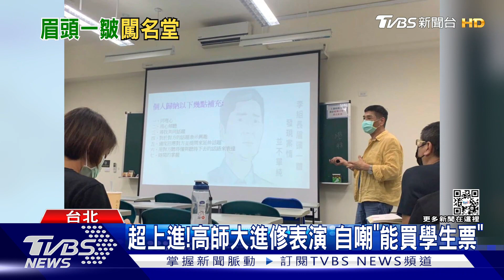眉頭一皺、案情不單純...李組長來了！本尊李鳳新還賣過紅豆餅｜TVBS新聞@TVBSNEWS01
因為類戲劇中"李組長"一角走紅的演員李鳳新，接受TVBS專訪。透露今年64歲的自己，開過計程車、賣過紅豆餅，但最愛的還是戲劇演出，為了精進自我，目前還在高師大就讀表演藝術研究所，來回北高兩地。